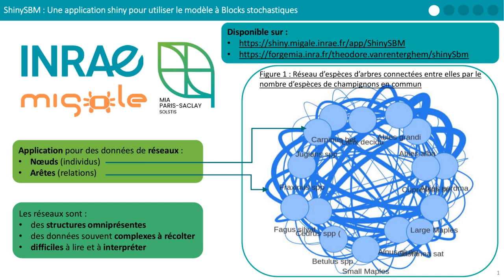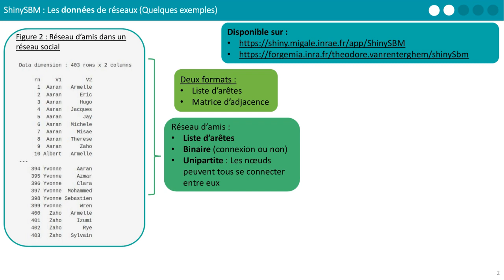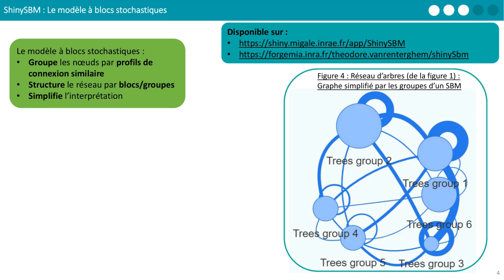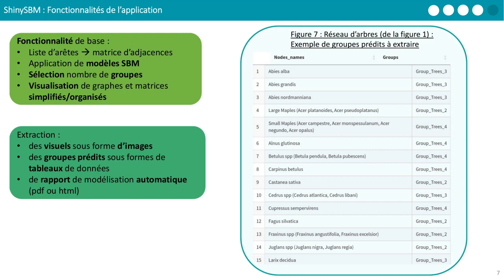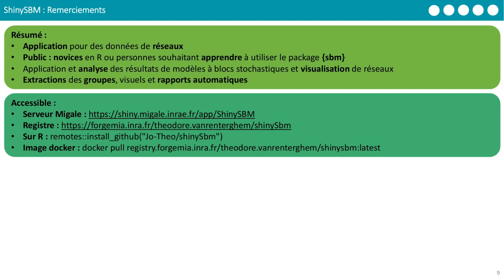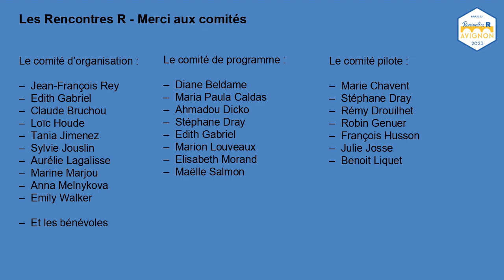ShinySbm : analyser des réseaux à l'aide de modèles à blocs stochastiques - Théodore Vanrenterghem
ShinySbm : une application Shiny pour analyser des réseaux à l'aide de modèles à blocs stochastiques
Théodore Vanrenterghem, UMR MIA Paris-Saclay